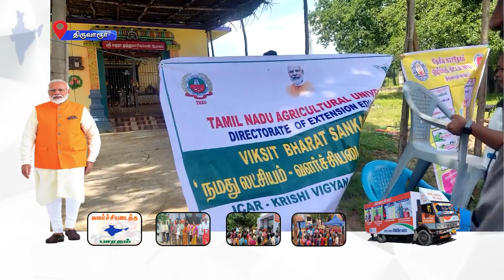திருவாரூர் மாவட்டத்தில் மத்திய அரசின் நமது லட்சியம் வளர்ச்சி அடைந்த பாரதம் யாத்திரை நடைபெற்றது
திருவாரூர் மாவட்டம் தேவங்குடி கிராமத்தில்   மத்திய அரசின் திட்டமான நமது லட்சியம் வளர்ச்சி அடைந்த பாரதம் யாத்திரையின் விழிப்புணர்வு நிகழ்ச்சி நடைபெற்றது. பெண் குழந்தைகளை பாதுகாக்கும் செல்வ மகள்  சேமிப்பு திட்டம் குறித்து அஞ்சல் துறை மூலம் விளக்கமளிக்கப்பட்டது.  இது குறித்த ஒரு செய்தி தொகுப்பை தற்போது  காணலாம்.